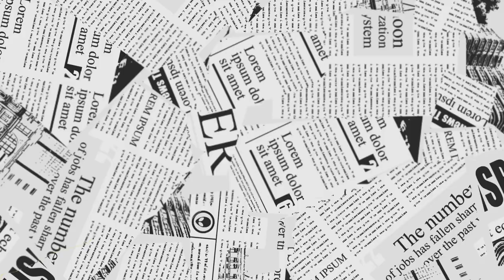Full body whitening pack💎गर्मियों में चेहरा के साथ शशीर भी शीशे के जैसा चमकेगा👌glowingskin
Full body whitening pack😍for girls boys and women|